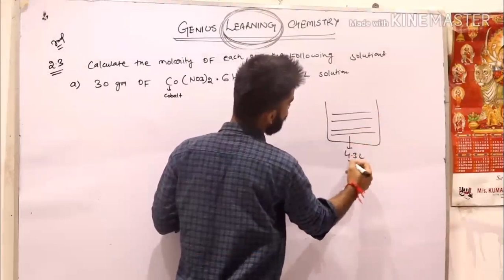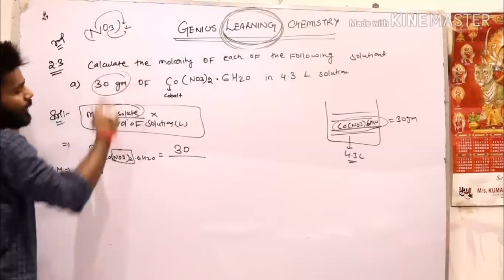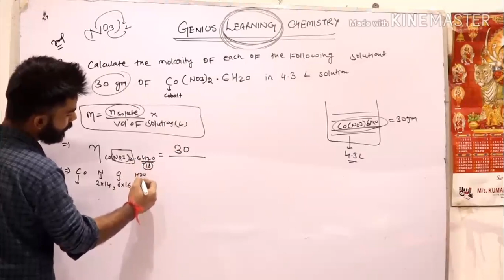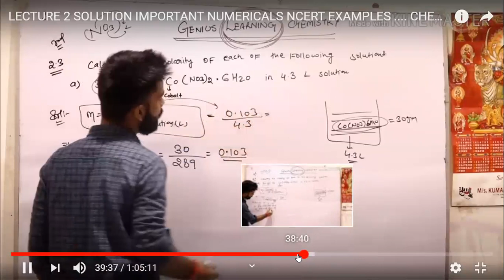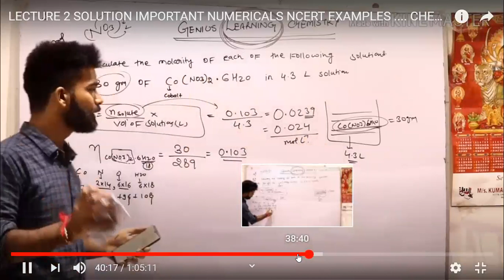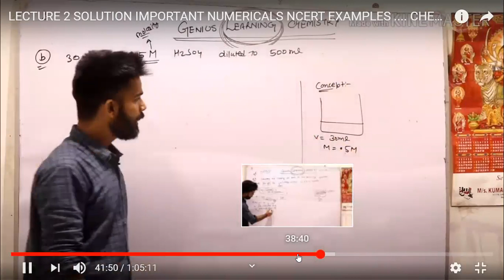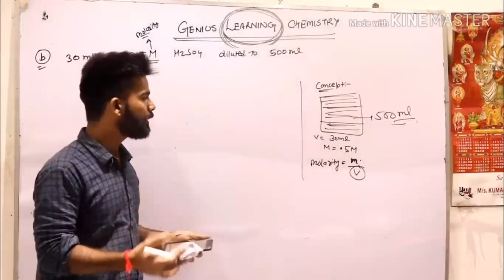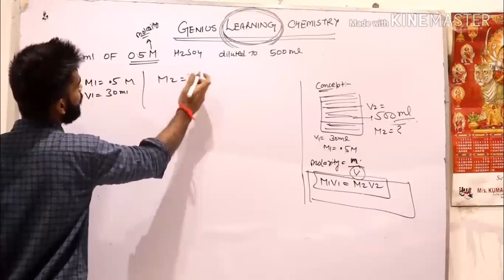SOLUTION CLASS 12TH KA SOLUTION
ZENITHDIKSHA ONLINE CLASSES